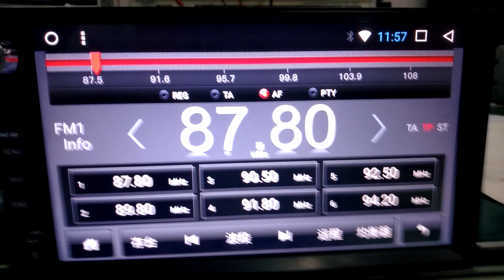Pumpkin RDS station display